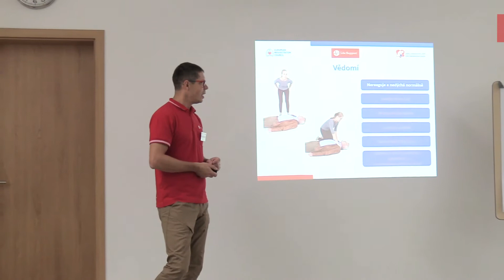Kurz KPR a řešení neodkladných stavů v zubní praxi | Life Support s.r.o.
Kurz vás připraví na řešení akutních stavů, se kterými se můžete setkat ve své praxi. Je zařazen do systému celoživotního vzdělávání zubních lékařů ČSK v rámci vzdělávacích programů ve stomatochirurgii, parodontologii a pedostomatologii. Více informací o kurzu najdete na našem webu